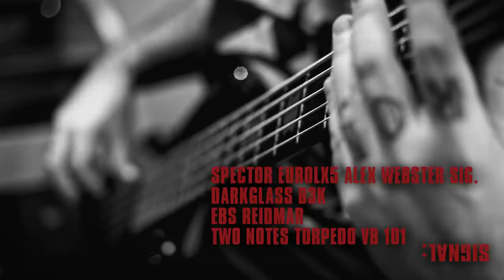HOUR OF PENANCE -XXI Century Imperial Crusade (bass playthrough)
Hour Of Penance's Marco Mastrobuono walks you through the bass track from their song, XXI Century Imperial Crusade. Taken from the album, Cast The First Stone, available on Prosthetic Records. Preorder now at: